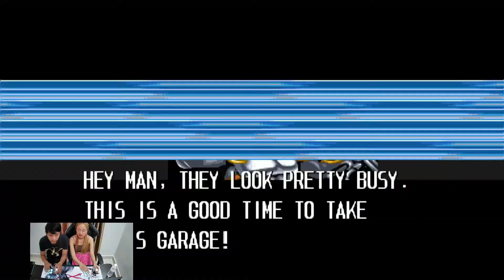Satisfying Game Cadillacs and Dinosaurs Play with Arcade Joystick EP2